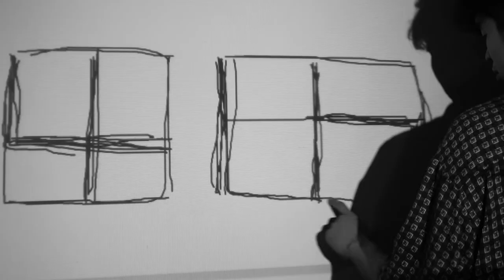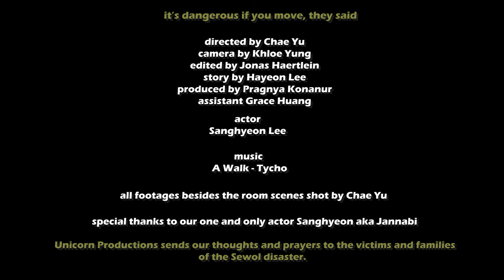IT'S DANGEROUS IF YOU MOVE THEY SAID | Unicorn Production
► Short movie created by
Unicorn Productions

► Consisting of
Director: Chae
Producer: Pragnya
Writer: Hayeon
Camera: Khloe
Editor: Jonas
Assistant: Grace

► Produced at
Dongguk University

► Prizes won
Best Picture
Best Director